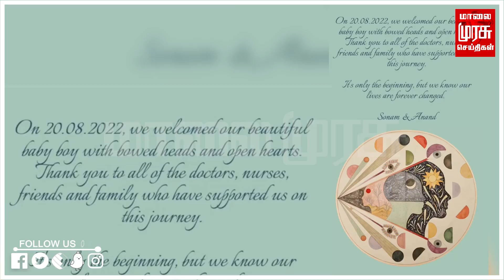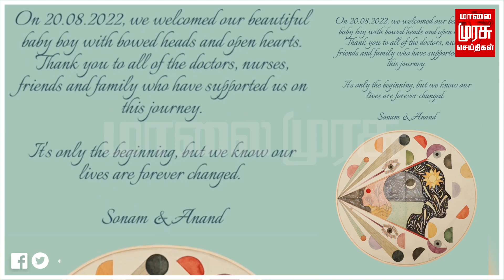பேரக் குழந்தையை வரவேற்ற அணில் கபூர்! | நெகிழ்ச்சியான கடிதம் பதிவு!